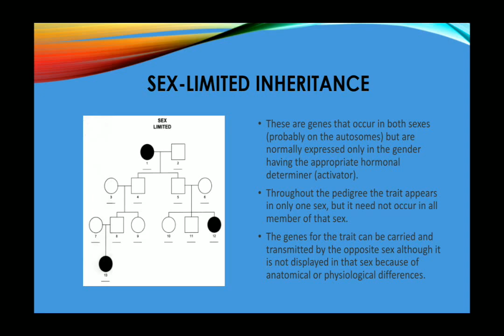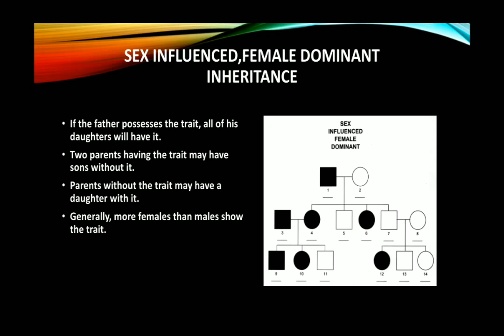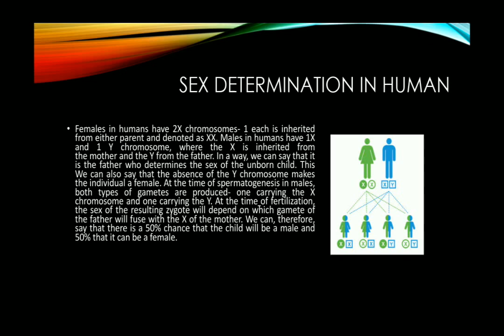SEX LIMITED & SEX INFLUENCED INHERITANCE, SEX DETERMINATION (PART-3)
MULTIFACTORIAL AND POLYGENIC INHERITANCE (PART-2)